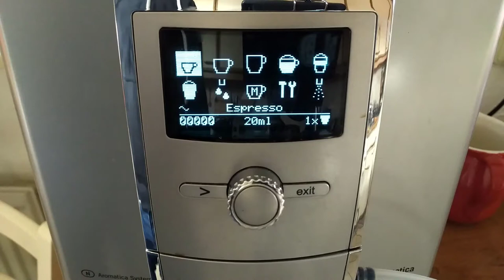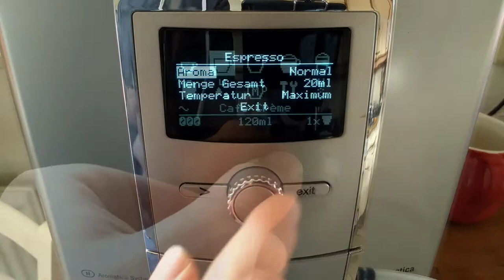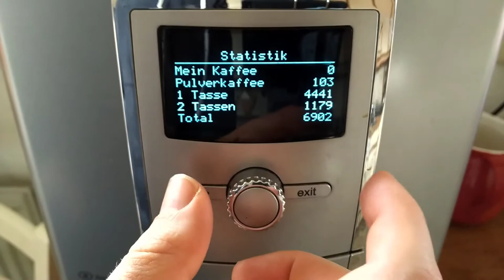[Review / Test] NIVONA CafeRomatica 855 (NICR 855) Menüführung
Nivona Kaffeemaschinen
Der Kaffee Vollautomat NICR 855 (altes Modell) hat mich mit ihrer guten und intuitiven Menüführung beeindruckt. Trotz der Einfachheit hat man viele Einstellmöglichkeiten für den individuellen Kaffee-Genuss.